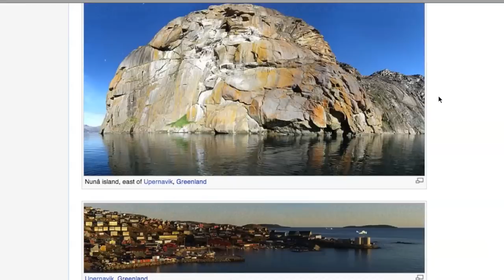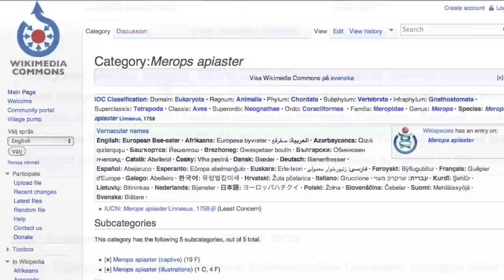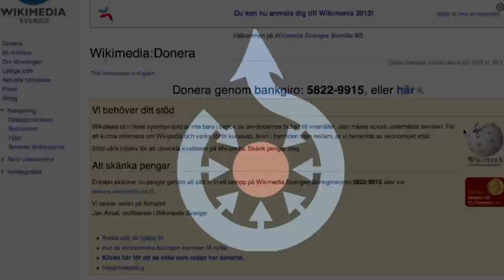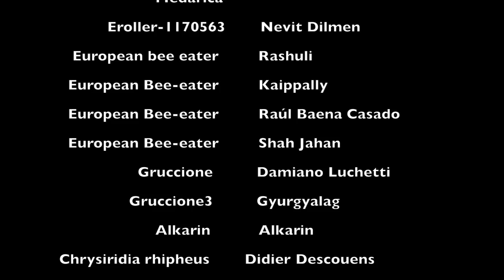Ett filmklipp om Wikimedia Commons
Filmklipp som beskriver mediabanken Wikimedia Commons. Det är mediabanken vilken nyttjas av bland annat Wikipedia.